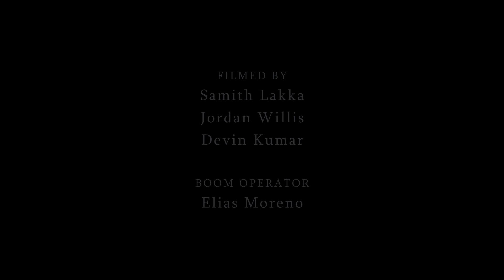Nancy Lindborg Interview with Mount Madonna School 2018- US Institute of Peace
An interview with Nancy Lindborg, President of the US Institute of Peace, by students of Mount Madonna School, in May 2018 as part of their Values in World Thought program.

Every two years, juniors and seniors from Mount Madonna School travel to Washington, D.C. to meet with both political and NGO leaders. This is from their 2018 Learning Journey to Washington DC.

Produced by Mount Madonna School and Ward Mailliard.
Filmed by Samith Lakka, Jordan Willis, and Devin Kumar.